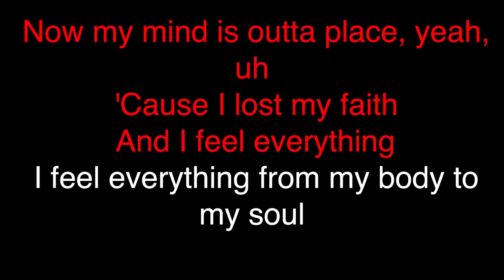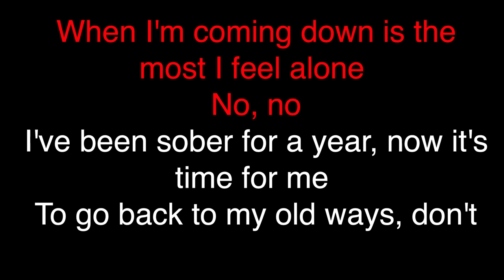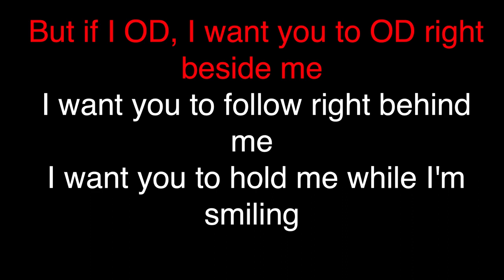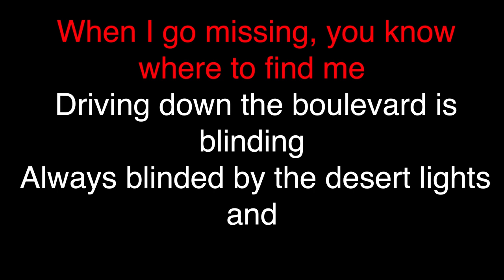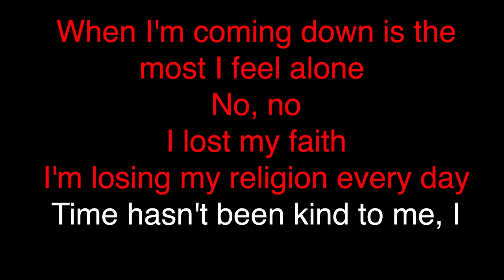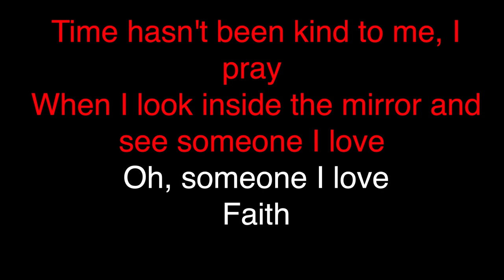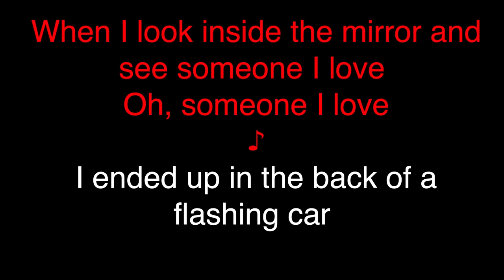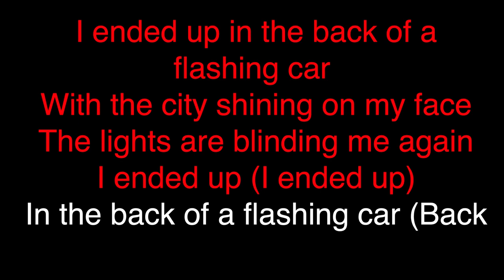The Weeknd - Faith (KARAOKE)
Karaoke version of the best "The Weeknd" s songs

- Quality: Realistic backing tracks faithful to the original.
- Varied library: Songs from every genre to suit your style.
- Regular updates: New bases every week to keep your experience fresh.
- Personalised feedback: We're here for you, we welcome suggestions and requests.